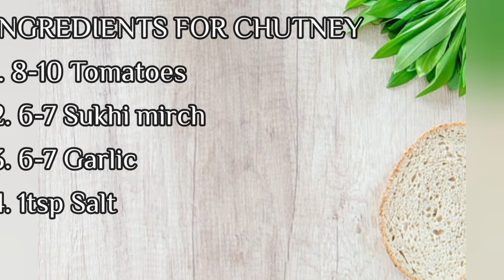How to make Chicken Momos with Chutney || चिकन मोमोस बनाने का सही तरीका सीखे ।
Assalaamu alaikum
hey guys if you enjoyed our video